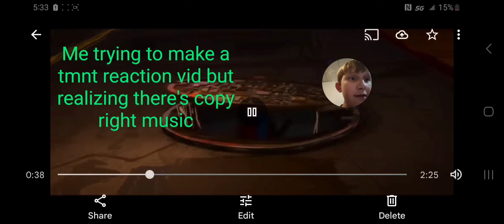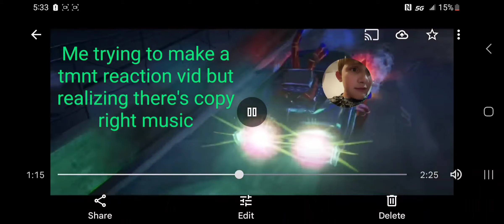TMNT mutant mayhem trailer 2 breakdown